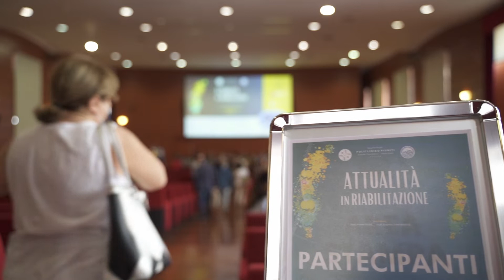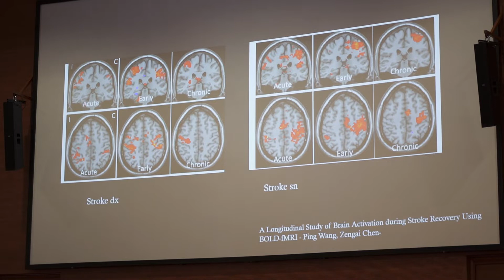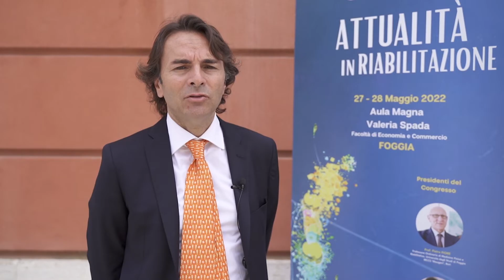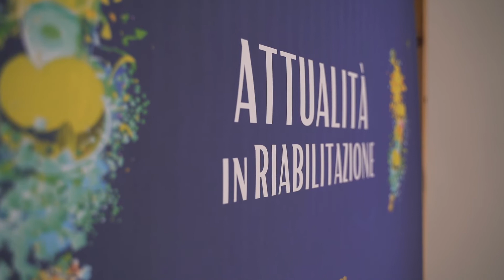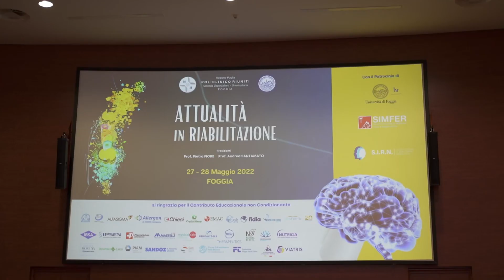Attualità in Riabilitazione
Videoreportage convegno Attualità in Riabilitazione promosso dall'Università di Foggia in collaborazione con il Policlinico Riuniti. Ai nostri microfoni: dott. Giuseppe Pasqualone - Commissario straordinario AOU Policlinico Riuntiti di Foggia; prof. Pietro Fiore - Presidente del convegno, Università di Foggia; prof. Andrea Santamato - Presidente del convegno, Università di Foggia; dott. Franco Molteni - Direttore UOC Medicina Riabilitativa Ospedale Valduce (Como); prof. Alessio Baricich - Università del Piemonte Orientale (Novara). Segreteria organizzativa ProEventi.